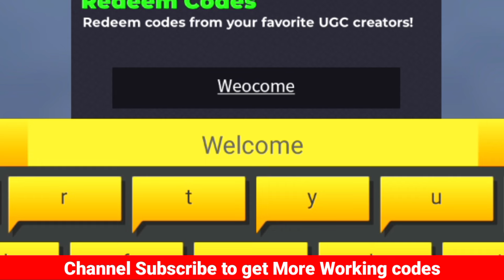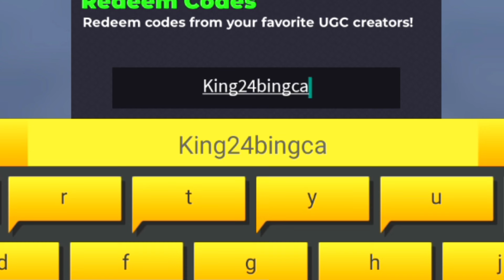⚠️WORKING!⚡CODES⚠️FLEX UGC ROBLOX CODES 2024 - FLEX UGC CODES 2024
⚠️WORKING!⚡CODES⚠️FLEX UGC ROBLOX CODES 2024 - FLEX UGC CODES 2024 [ROBLOX], flex ugc ROBLOX CODES 2024 - flex ugc CODES 2024

Today in this interesting video we are going to tell you about New Redeem codes for FLEX UGC ROBLOX.. I hope you like this video.

Cover Topic :-

1) flex ugc codes
2) flex ugc codes 2024
3) flex ugc codes August 2024
4) codes for flex ugc 2024
5) codes for flex ugc August 2024
6) codes for flex ugc
7) roblox flex ugc codes
8) flex ugc free dominus
9) roblox flex ugc codes August 2024
10) flex ugc roblox codes
11) flex ugc codes for free stuff